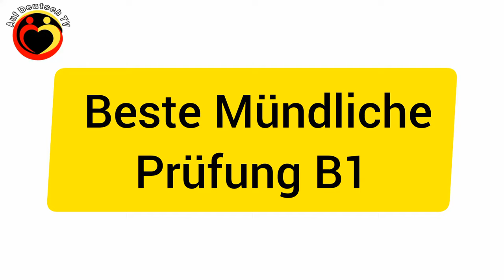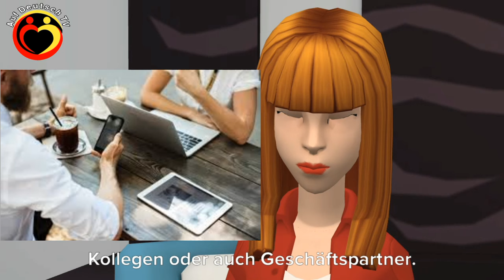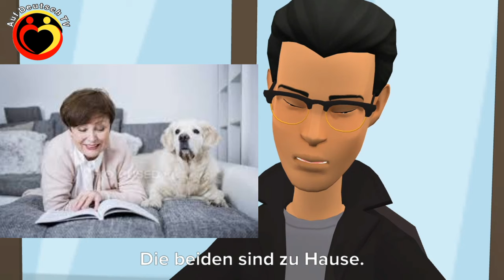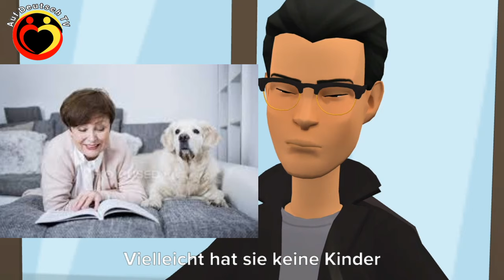Mündliche_Prüfung_B1 / Prüfung B1 2021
In diesem Video geht es um das wichtigste Thema und zwar die Mündliche Prüfung B1.
Wir haben für Sie die besten Beispiele gesammelt. Wir hoffen, dass sie euch helfen können.